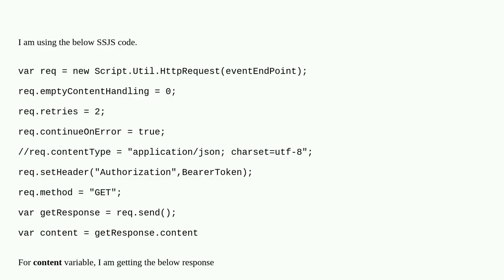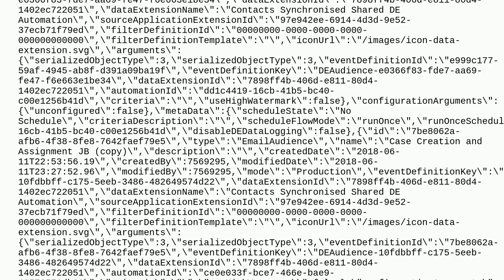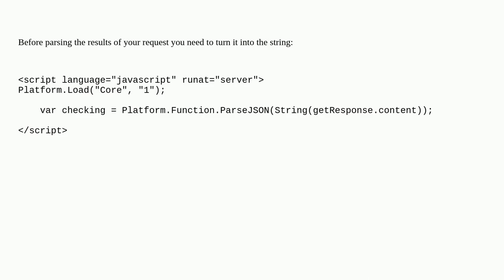Salesforce: Salesforce Marketing Cloud SSJS: Unable to fetch the HttpRequest response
Salesforce Marketing Cloud SSJS: Unable to fetch the HttpRequest response

A special thanks goes out to the community

  ampscript marketing-cloud marketingcloudapi ssjs